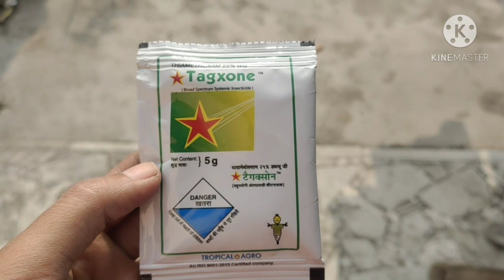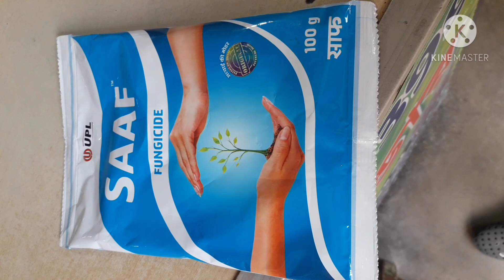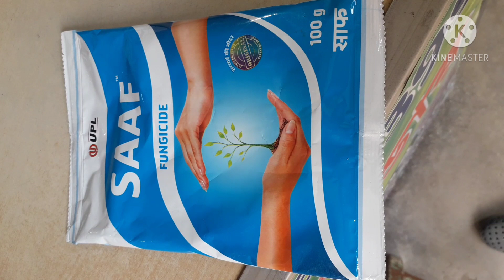Protect your plant from Fog, Fungus and White fly//কুয়াশা, ছত্রাক, সাদা মাছি থেকে গাছের সুরক্ষা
Here I have discussed some of the problems of  flowering plants and their solutions so that we get healthy plants and plenty of flowers.

এই ভিডিও টি তে আমি  ফুল গাছের কিছু সমস্যা ও তার সমাধান দেখিয়েছি যাতে গাছ গুলো ভালো থাকে আর প্রচুর ফুল দেয়।

If you think the video is good please like it and share your valuable comments..

ভিডিও টি ভালো লাগলে লাইক ও কমেন্ট করবেন।
ধন্যবাদ😊😊